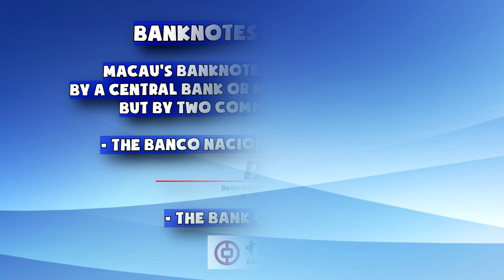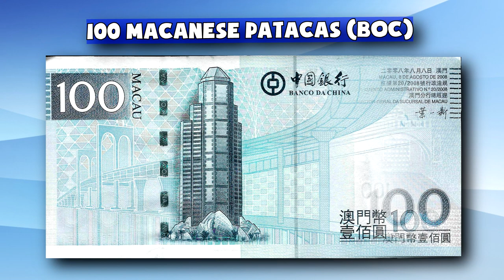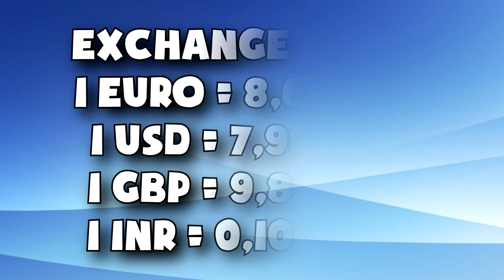Currency of the world - Macau. Macanese pataca. Exchange rates Macau. Macau banknotes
Macau, also spelled Macao and officially the Macao Special Administrative Region of the People's Republic of China, is a city and

special administrative region of China in the western Pearl River Delta by the South China Sea.

The population of Macau is about 667,400 people.

With a population of 667,400 and an area of 32.9 km2 (12.7 sq mi), it is the most densely populated region in the world.

The official currency of Macau is the Macanese pataca (MOP).

Macau's banknotes are not issued by a central bank or monetary authority but by two commercial banks, the Banco Nacional Ultramarino and the Bank of China.

Macau banknotes are: 10 patacas, 20 patacas, 50 patacas, 100 patacas, 500 patacas, 1000 patacas.
Macau coins are: 10 avos, 20 avos, 50 avos, 1 pataca, 2 patacas, 5 patacas, 10 patacas.

Exchange rates
1 euro = 8,65 MOP
1 USD = 7,98 MOP
1 GBP = 9,89 MOP
1 INR = 0,104 MOP

The Macanese pataca all denominations,varieties and signatures.

Валюты стран мира - Макао. Патака Макао - монеты и банкноты.

Currency of the world - Egypt.
Currency of the world - Iraq.
Currency of the world - Libya.
Currency of the world - Liberia.
Currency of the world - Botswana.
Currency of the world - Namibia.
Currency of the world - Eritrea.
Currency of the world - Lesotho.
Currency of the world - Tunisia.
Currency of the world - Mozambique.
Currency of the world - Eswatini (Swaziland).
Currency of the world - Zambia.
TOP 10 Strongest Currencies in the World 2020.
Currency of the world - Malawi.
Currency of the world - Angola.
TOP 10 Weakest Currencies in the World 2020.
Currency of the world - DR Congo.
Currency of the world - Tanzania.
Currency of the world - Great Britain.
Currency of the world - Burundi.
Currency of the world - Rwanda.
Currency of the world - Kenya.
Currency of the world - Uganda.
Currency of the world - Ethiopia.
Currency of the world - Somaliland.
Currency of the world - Djibouti.
Currency of the world - Somalia.
Currency of the world - Sudan.
Currency of the world - South Sudan.
Currency of the world - Sierra Leone.
Currency of the world - Guinea.
Currency of the world - Guinea-Bissau.
Currency of the world - Nigeria.
The Largest Value Banknotes in the World.
Currency of the world - Sao Tome and Principe.
Currency of the world - Seychelles.
THE TOP15 BEST BANKNOTES OF THE WORLD FOR LAST 15 YEARS.
Currency of the world - Scotland.
Currency of the world - Hong Kong.
Currency of the world - Comoros.
Currency of the world - Mauritius.
Currency of the world - Mauritania.
Currency of the world - Ghana.
Currency of the world - Cape Verde.
Currency of the world - Morocco.
Currency of the world - New Caledonia.
Currency of the world - French Polynesia.
Currency of the world - Venezuela.